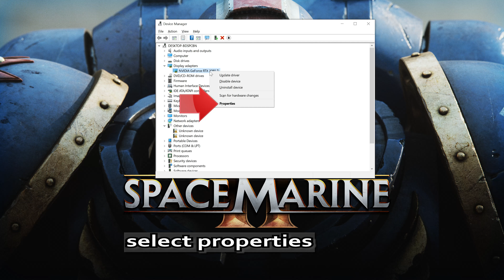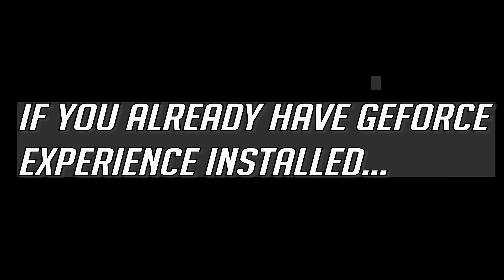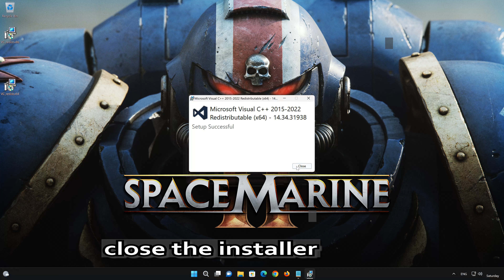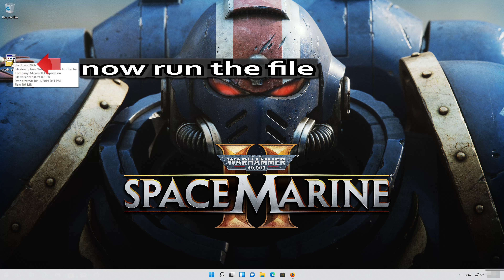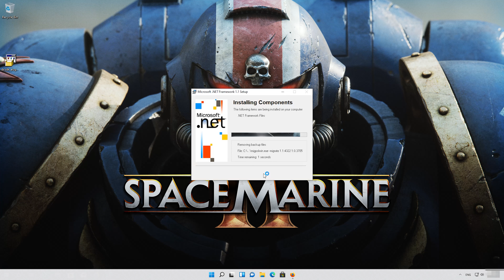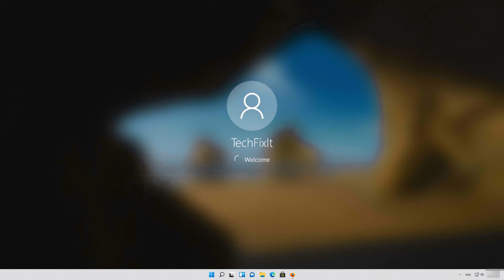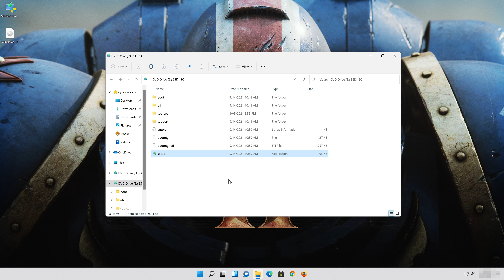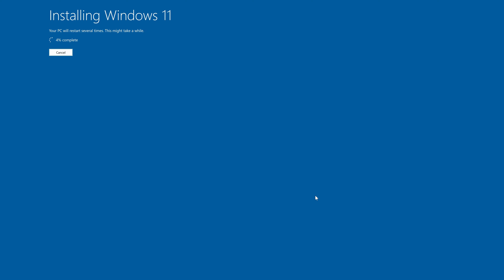Warhammer 40K Space Marine 2 Not Launching/Not Loading/Black Screen/Crash to Desktop on PC FIX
If Warhammer 40K Space Marine 2 is not launching, is stuck on loading, shows a black screen or it crashes to desktop. Then watch this tutorial to learn how to fix Warhammer 40K Space Marine 2 in a quick and easy way.

Whether you're encountering sudden crashes, launch failures, or mysterious glitches, we've got the solutions you need. Join us as we explore potential culprits, share practical troubleshooting tips, and guide you through the step-by-step process of getting "Warhammer 40K Space Marine 2" up and running seamlessly on your PC.

CHAPTERS
00:00 Intro
00:13 Solution 1
01:10 Solution 2
02:11 Solution 3
03:22 Solution 4
05:27 Solution 5
11:27 Solution 6
15:55 Outro